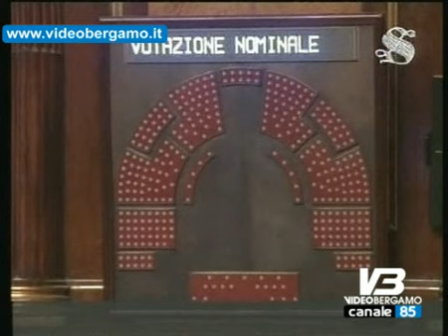Bergamaschi lontani dalla politica